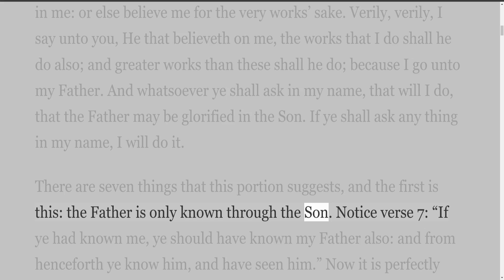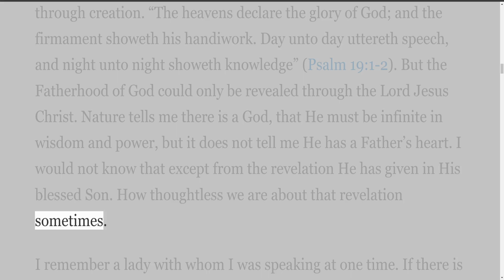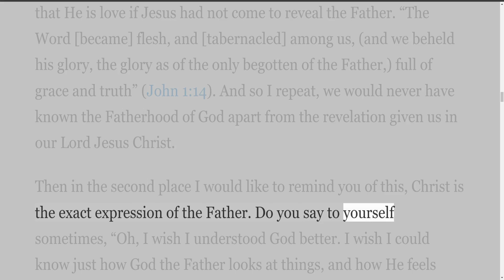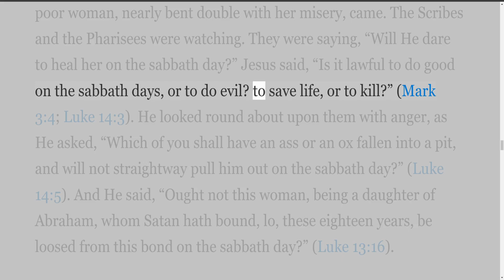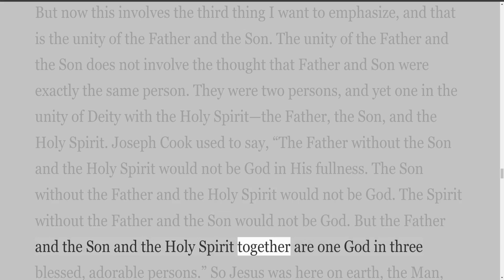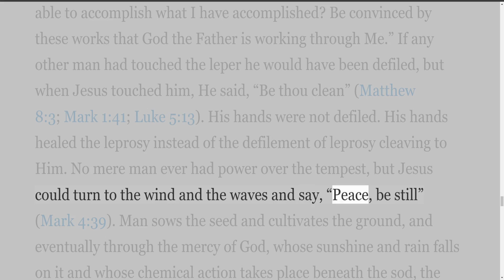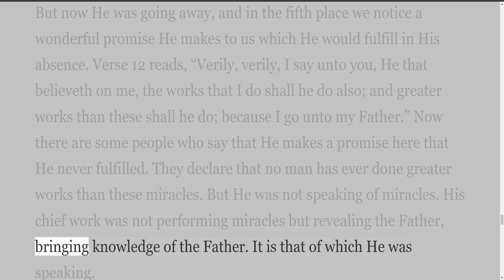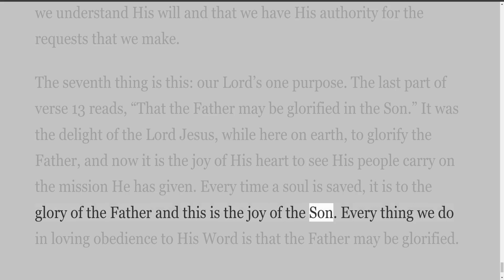Expository Commentary on John, by H A Ironside, The Father Manifested in the Son